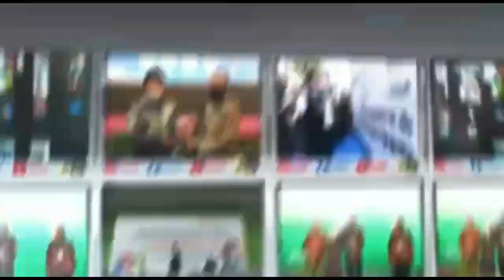Update Razia Cafe RD, 37 Pengunjung yang Positif Narkoba Dikirim Ke BNNP Sumsel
PALEMBANG BARU  – Puluhan pengunjung Cafe RD di Jalan Soekarno Hatta, Kelurahan Talang Kelapa, Kecamatan Alang-alang Lebar Palembang yang terjaring razia oleh Satres Narkoba Polrestabes Palembang dan dinyatakan positif Narkoba pada Minggu, (12/9/2021) lalu diserahkan ke Badan Narkotika Nasional Provinsi (BNNP) Sumsel.

Kapolrestabes Palembang, Kombes Pol Irvan Prawira Satyaputra melalui Kasat Narkoba, AKBP Andi Supriadi mengatakan, bahwa dalam razia yang digelar itu ada sekitar 37 pengunjung yang dinyatakan positif.

“Kita mengirim puluhan orang ini yang positif narkoba berdasarkan tes urine dan pemeriksaan awal yang menyatakan mereka hanya mengkonsumsi narkoba jenis pil ekstasi ke BNNP Sumsel,” ujarnya, Selasa (14/9/2021).

AKBP Andi menjelaskan, bahwa pihaknya hanya menyerahkan puluhan orang yang terdiri 25 laki-laki dan 17 orang perempuan ke BNNP Sumsel.

“Nanti di sana (BNNP Sumsel,red) yang menentukan baik mereka di rehab atau seperti apapun tindakannya itu kita serahkan kepada mereka,” katanya.
Lanjut dia mengatakan, bahwa menurut informasi yang didapatkan bahwa di kampung baru indikasi buka lagi. “Jadi kita tidak bosan-bosannya untuk menindak tegas Cafe di kampung baru yang ketahuan buka, ” aku dia.

Ia menuturkan bahwa pemilik Cafe yang ada di kampung baru nakal sehingga akan dibuatkan pola-pola tertentu guna menindak mereka ini.

“Jadi kita pastikan akan menindak tegas bagi Cafe yang ketahuan yang masih beroperasi,” tukasnya.

Reporter : Jane